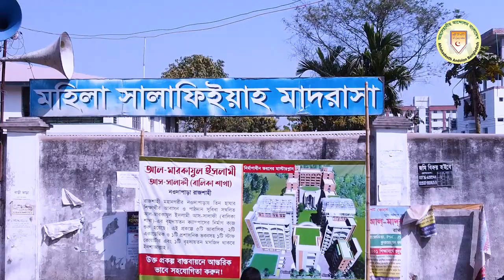সামাজিক পাপাচার রোধে সঠিক সময়ে বিবাহের প্রয়োজনীয়তা┇মাওলানা আফযাল হোসাইন ┇তাবলীগী ইজতেমা ২০২১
আলোচক : মাওলানা আফযাল হোসাইন
সাংগঠনিক সম্পাদক, আন্দোলন নওগাঁ যেলা
বিষয় : সামাজিক পাপাচার রোধে অভিভাবকদের দায়িত্ব ও সঠিক সময়ে বিবাহের প্রয়োজনীয়তা